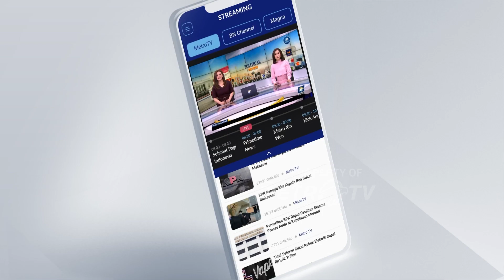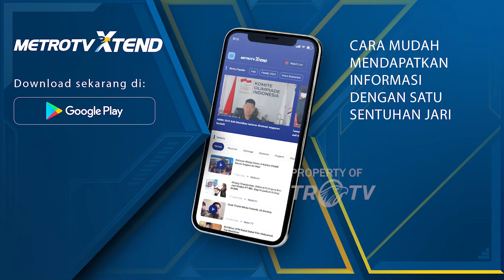Target Nasdem 5 Kursi DPR RI Dari Sumsel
MetroTV, DPR RI mengejar 5 kursi target di Provinsi Sumatera Selatan GUbernur Sumatera Selatan juga DPW Partai Nasdem Sumsel Herman Heru diminta dan diwajibkan ketua Umum Partai Nasdem Surya Paloh maju menjadi Calon Legislatif DPR RI.